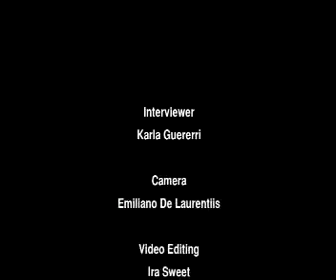Interview with Aristos Constantine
Interview with Aristos Constantine, Trade Commissioner for the Republic of Cyprus